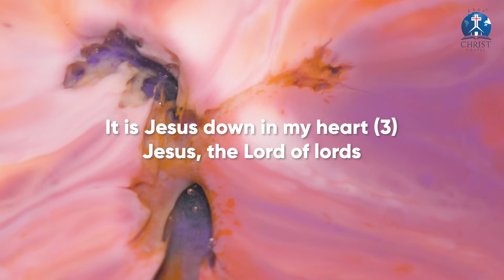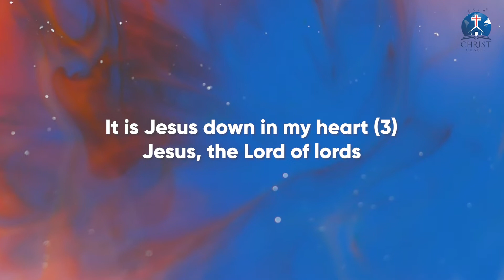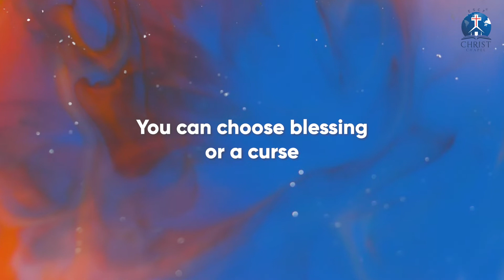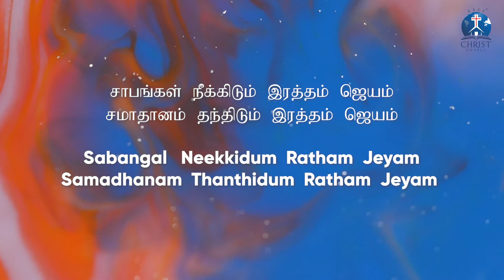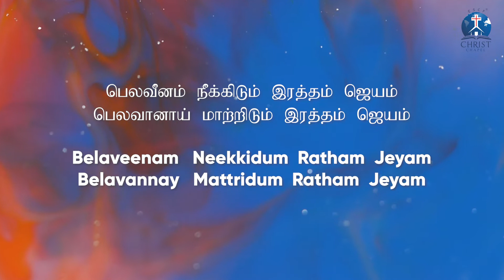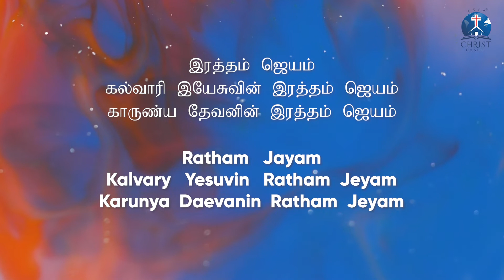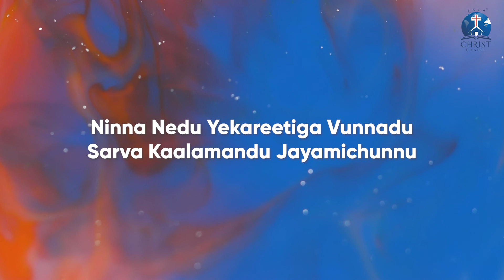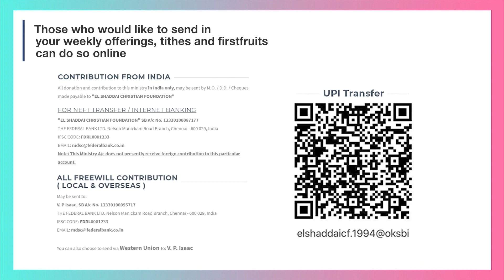Wisdom Keys - Part 9 - Struggle And The Believer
Keys unlock doors. Big doors often unlock with small keys. Keys also lock doors to keep out unwanted things or people. Likewise, Wisdom keys are found all over the Bible and they help unlock not only Godly opportunities that you can tap into,  but they also ensure that the good things you receive because of walking in the light of God’s Word, stay safe! It pays to remember to carry your keys with you at all times if you want to live in victory over the circumstances of life!!